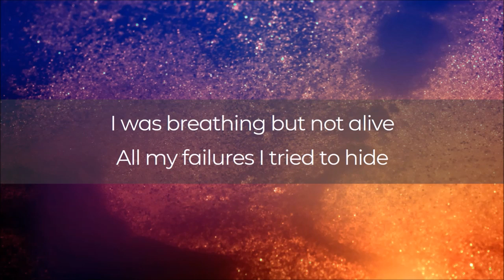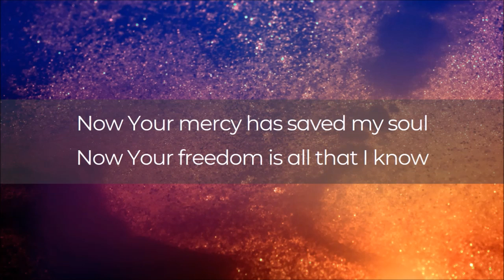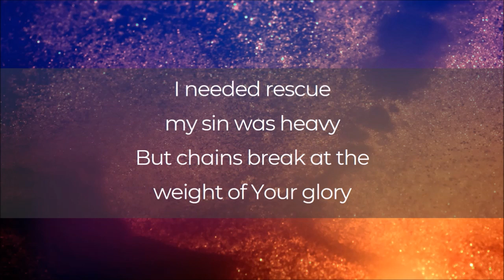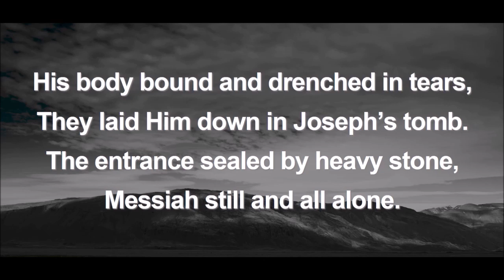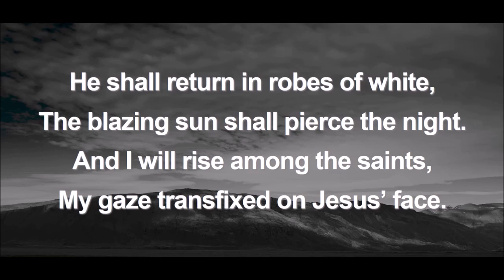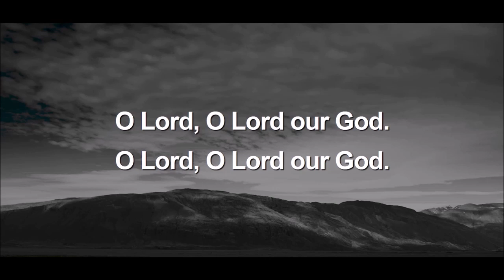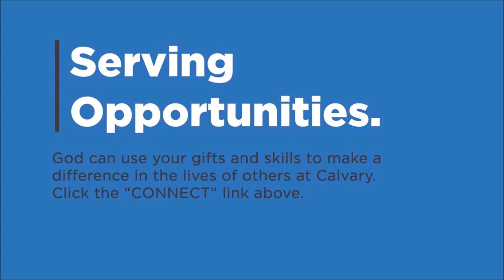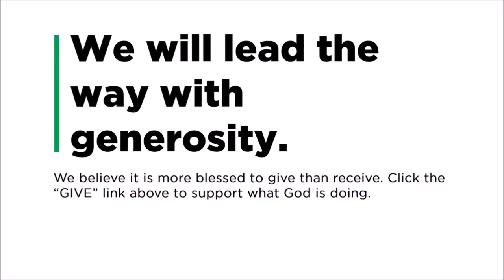Calvary Worship Live (07/19/20)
Thanks for joining us for Calvary Baptist Online! We’re so excited to gather with you today to worship, and hear an encouraging Biblical message from Pastor Nathan Kozel.

FIRST TIME VISITOR: We're glad you are here. Click the link and fill out the form. One of our Pastor has a special gift they would like to give you for visiting.

NEXT STEPS: Have you made a decision today to follow Jesus? You may be wondering what's next on your journey. We want to help! Let us guide you to your next step in your walk with Christ

OFFERING: We believe that it is more blessed to give than receive. Give your offering online today

NEED PRAYER? Fill out the online form and we will start praying for you and with you. If you need a Pastor to contact you please check that box